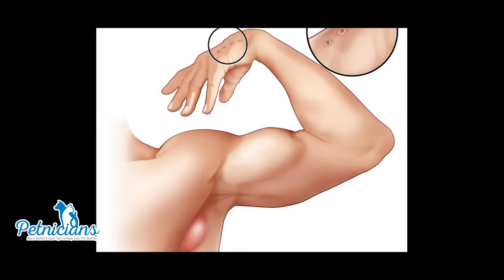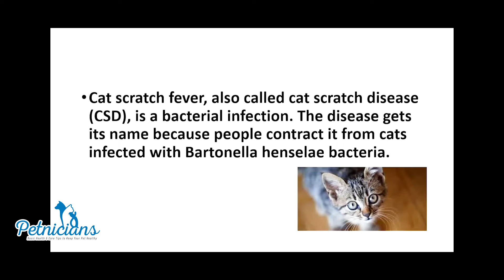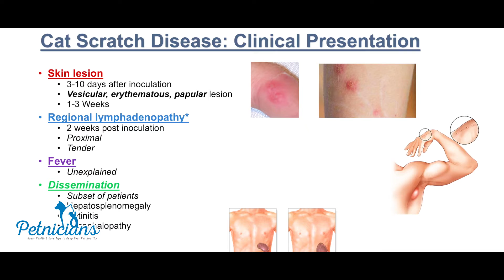Cat Scratch Disease - Petnicians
Bartonella henselae Infection:
Overview: Cat scratch disease (CSD) is a bacterial infection spread by cats. The disease spreads when an infected cat licks a person’s open wound, or bites or scratches a person hard enough to break the surface of the skin. About three to 14 days after the skin is broken, a mild infection can occur at the site of the scratch or bite. The infected area may appear swollen and red with round, raised lesions and can have pus. A person with CSD may also have a fever, headache, poor appetite, and exhaustion. Later, the person’s lymph nodes near the original scratch or bite can become swollen, tender, or painful.

Wash cat bites and scratches well with soap and running water. Do not allow cats to lick your wounds. Contact your doctor if you develop any symptoms of cat scratch disease or infection.

CSD is caused by a bacterium called Bartonella henselae. About 40% of cats carry B. henselae at some time in their lives, although most cats with this infection show NO signs of illness. Kittens younger than 1 year are more likely to have B. henselae infection and to spread the germ to people. Kittens are also more likely to scratch and bite while they play and learn how to attack prey.

How cats and people become infected: Cats can get infected with B. henselae from flea bites and flea dirt (droppings) getting into their wounds. By scratching and biting at the fleas, cats pick up the infected flea dirt under their nails and between their teeth. Cats can also become infected by fighting with other cats that are infected. The germ spreads to people when infected cats bite or scratch a person hard enough to break their skin. The germ can also spread when infected cats lick at wounds or scabs that you may have.

Serious but rare complications People: Although rare, CSD can cause people to have serious complications. CSD can affect the brain, eyes, heart, or other internal organs. These rare complications, which may require intensive treatment, are more likely to occur in children 5-14 years of age and people with weakened immune systems.

Cats: Most cats with B. henselae infection show NO signs of illness, but on rare occasions this disease can cause inflammation of the heart—making cats very sick with labored breathing. B. henselae infection may also develop in the mouth, urinary system, or eyes. Your veterinarian may find that some of your cat’s other organs may be inflamed.

Prevention:
People: Do: Wash cat bites and scratches right away with soap and running water.
Wash your hands with soap and running water after playing with your cat, especially if you live with young children or people with weakened immune systems.
Since cats less than one year of age are more likely to have CSD and spread it to people, persons with a weakened immune system should adopt cats older than one year of age.

Do not: Play rough with your pets because they may scratch and bite.
Allow cats to lick your open wounds.
Pet or touch stray or feral cats.

Cats:
Control fleas: Keep your cat’s nails trimmed.
Apply a flea product (topical or oral medication) approved by your veterinarian once a month.
BEWARE: Over-the-counter flea products may not be safe for cats. Check with your veterinarian before applying ANY flea product to make sure it is safe for your cat and your family.
Check for fleas by using a flea comb on your cat to inspect for flea dirt.
Control fleas in your home by
Vacuuming frequently
Contacting a pest-control agent if necessary.

Protect your cat’s health: Schedule routine veterinary health check-ups.
Keep cats indoors to
Decrease their contact with fleas
Prevent them from fighting with stray or potentially infected animals.

Available Tests & Treatments:
People: Talk to your doctor about testing and treatments for CSD. People are only tested for CSD when the disease is severe and the doctor suspects CSD based on the patient’s symptoms. CSD is typically not treated in otherwise healthy people.

Cats: Talk to your veterinarian about testing and treatments for your cat. Your veterinarian can tell you whether your cat requires testing or treatment.

Cat Scratch Disease problems with cats you can buy and use & more information in this video - Petnicians.